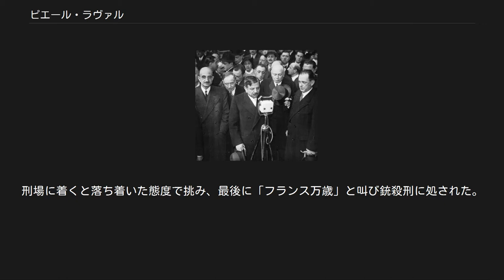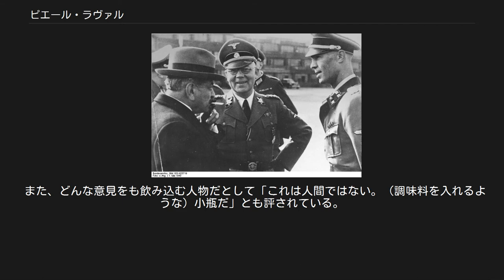ピエール・ラヴァル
ピュイ＝ド＝ドーム県出身の人物
ピエール・ラヴァル（フランス語: Pierre Laval,　1883年6月28日 - 1945年10月15日）は、フランスの政治家。
第三共和政下で2度首相を務めた。
フランス敗北後にはヴィシー政権の成立に主導的な役割を果たし、副首相および首相を務め、積極的な対独協力政策（コラボラシオン）を主導した。
 1931年、ドイツ首相官邸を訪問するラヴァル（左から2人目、左端はハインリヒ・ブリューニング） ピュイ＝ド＝ドーム県出身。
父親は肉屋と宿屋を経営し学問とは縁がない環境で育ったが、奨学金を得て大学入学資格と学士号を取り法学の学位を修めて弁護士となった。
故郷の名士の娘と結婚し急進社会党の市長と県会議員が身内となり、顧客は社会主義者や労働組合員が多くなった。
弁護士時代のラヴァルは、訴訟を実際に起こすのを避けていた。
彼は「嚙みつきの技」と呼ばれる、説得に長けた人物であったという。
 1914年、31歳の時にパリ近郊のオーベルヴィリエ市の市会議員として政治活動を開始した。
最初フランス社会党で活動したが、第一次世界大戦を機に社会主義から保守派に転向した。
一方で反戦デモを鎮圧した政府の対応を批判したり、ヴェルサイユ条約によるドイツへの苛酷な懲罰には反対している。
1920年の社会党の分裂では独立派に転じた。
政党に属さず政治的立場を明確にしない日和見の政治家となったが、弁護士としては収入は格段に増え、新聞やラジオ局のオーナーにもなった。
1923年にはオーベルヴィリエ市の市長となっている。
 ラヴァルは下院議員と上院議員を務め1925年から大臣になった。
保守系の支持を得て1930年代から1940年代に3度にわたって首相を歴任した。
また1931年には米『タイム』誌によって「マン・オブ・ザ・イヤー」に選ばれている。
この年の首相就任時には、フランスも世界恐慌の煽りを受け、政権は混乱した。
1935年のエチオピア危機の時にはイタリアに対する宥和外交で有名になる。
また当時台頭しつつあったドイツに対抗して、イギリス・イタリアとストレーザ戦線を締結した。
1935年には再び首相になったが、1936年には議席を失い1930年代終わり頃にはすでに盛りの過ぎた政治家だった。
 しかし、第二次世界大戦勃発後の1940年5月、フランスはナチス・ドイツの侵攻を受け降伏すると、アルジェリアで亡命政府を立ち上げ戦闘を継続しようとしていた大統領たちを、上下両院を代表して説得してあきらめさせ、アルジェリアにむかった一部の者は現地でフランス市民権を剥奪した。
こうして主導権を握ると第三共和政を解体し、フィリップ・ペタンを国家主席とするヴィシー政権を成立させ、副首相に就任した。
ペタンに独裁権力を与えた1940年7月10日の憲法的法律においてはペタンに無断で条文を修正している。
 ラヴァルの親独姿勢はあくまで「ドイツはフランスの積極的協力無くしてヨーロッパを建設できるわけがないのだから」「ドイツがやがて武器を置く日（ドイツ勝利の日）には、フランスはそれ相当の地位を与えられるだろう」という観測に基づく打算的なものと、「私はドイツの勝利を願う、もしそうならなければボルシェヴィズムが蔓延するからだ」という発言に見られるような反共的なものであった。
またラヴァルは権威主義的なヴィシー政権を成立させたものの、本質としては議会主義者であった。
しかしドイツ側にはラヴァルの姿勢は見抜かれており、当時の駐仏ドイツ大使オットー・アベッツは「ドイツの権威筋はラヴァルを最大の疑惑を持たずに眺めたことはなかった」と回想している。
アドルフ・ヒトラーもまた「私に語った言葉を心底では信じていない」「典型的な民主主義的政治家というやつだ」と警戒している。
ペタンは独裁権力を与えたラヴァルに一種の遠慮のような者があったが、最小限に協力を留めるべきと考えていたため、ペタン派とラヴァル派との関係はよくなかった。
しかし、ペタン派にとってもドイツとの交渉を行う「汚れ役」として、ラヴァルの存在を利用していた側面がある。
 しかしペタン派によるラヴァルへの不満は高まり、11月にはアルザス＝ロレーヌがドイツに編入されたことによって、ラヴァルへの国民の反発も高まった。
12月13日、副首相の地位から解任...